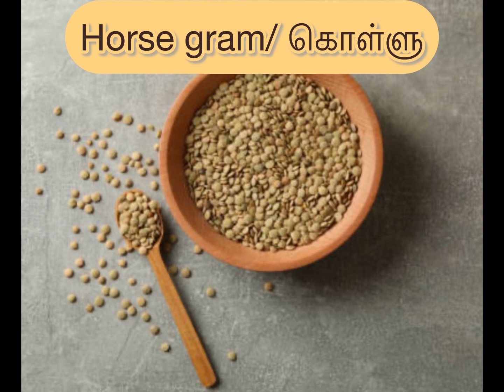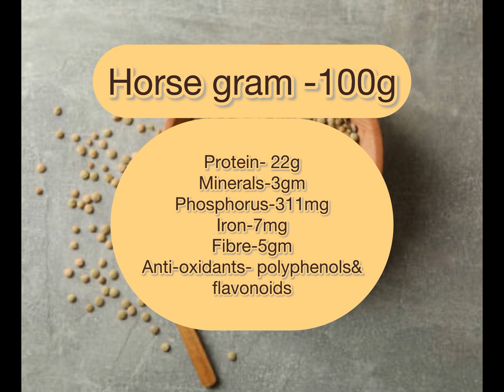கொள்ளு தோசைHorse Gram Dosa#horsegramrecipes#traditionalfood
உணவே மருந்து!